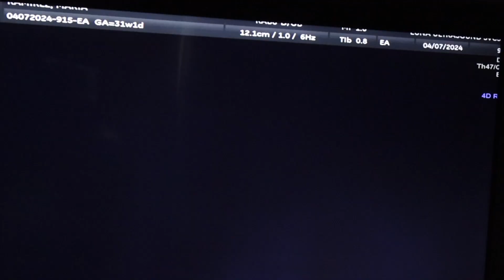Baby #2 3D Scan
Come see Juliette in 3D with us! Is she like her big sister, or different?